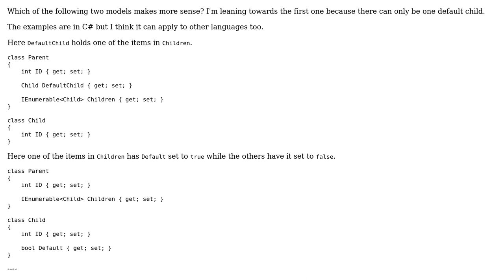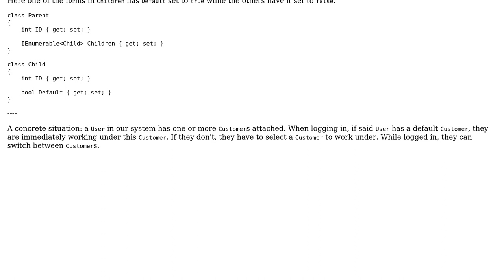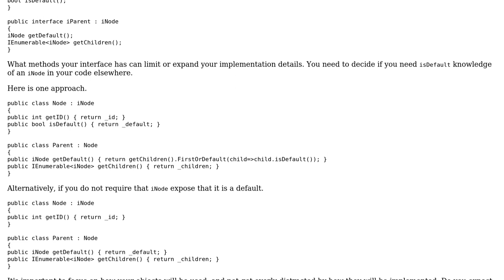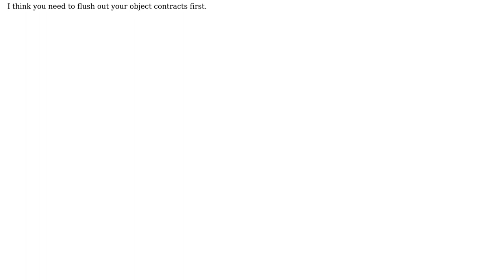Should a Parent with Children have a DefaultChild, or should a Child have a Default property?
Software Engineering: Should a Parent with Children have a DefaultChild, or should a Child have a Default property?

With thanks & praise to God, and with thanks to the many people who have made this project possible! | Content (except music & images) licensed under CC BY-SA | Music | Images & others | With thanks to user Stijn user Reactgular user Brian and the Stack Exchange Network Trademarks are property of their respective owners. You are responsible for your own actions.